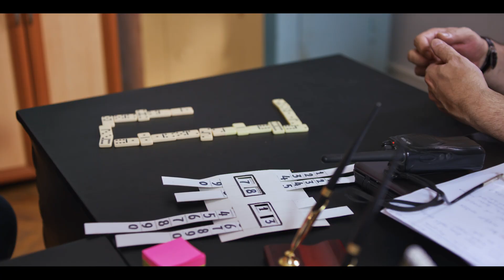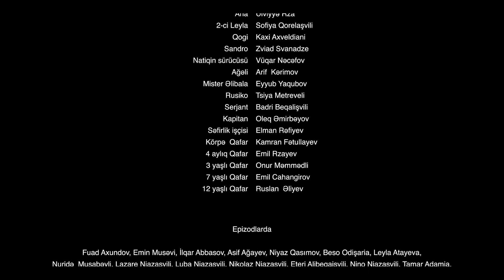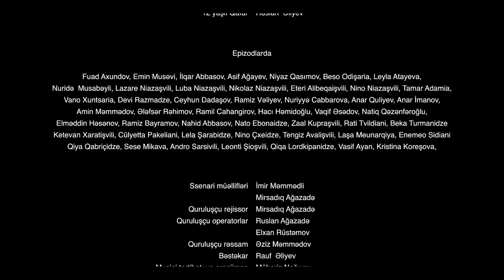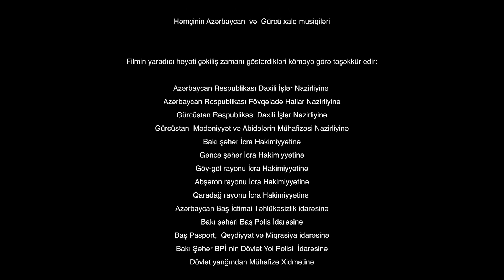Köşk (2021) - 3-cü hissə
12+
Yaşayıb  işlədiyi köşkünün içində yatmış  qaçqın Qafarı  işbazlar səhvən köşk qarışıq  götürüb Gürcüstana göndərirlər və o burada doğma köşkünü qaytarmağa çalışdığı zaman özü kimi qaçqın evsiz–eşiksiz gürcü qızı Leyla ilə tanış olur.

 Filmin prodüserləri Müşfiq Hətəmov və Fariz Əhmədov, rejissoru Mrisadıq Ağazadə, ssenari müəllifləri İmir Məmmədli və Mirsadıq Ağazadə, təsvir rejissorları Ruslan Ağazadə və Elxan Rüstəmov, rəssamı Əziz Məmmədov, bəstəkarları isə Rauf Əliyev və Mübariz Nağıyevdir.

Layihə Azərbaycan Respublikası Mədəniyyət Nazirliyinin sifarişi ilə “Azərbaycanfilm” Kinostudiyasında istehsal olunmuşdur.

Rejissor: Mirsadıq Ağazadə
Ssenari müəllifləri İmir Məmmədli, Mirsadıq Ağazadə
Operatorlar: Elxan Rüstəmov, Ruslan Ağazadə
Rəssam Əziz Məmmədov
Bəstəkar: Rauf Əliyev

Rollar: Sənan Əlləz, Nini İaşvili, Zaza Asanişvili, Kamran Şahmərdan